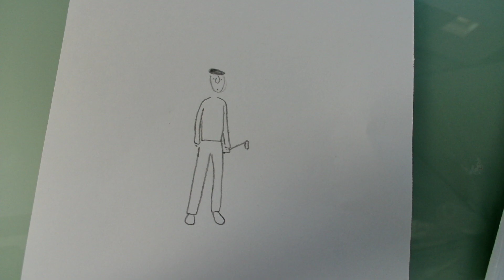Pencil / Traditional Animation Tests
These are mostly a variety of tests I made before and while animation the Golf Ball For Supper video.